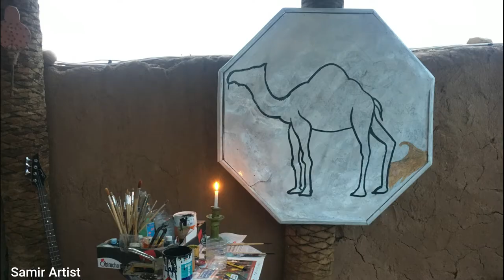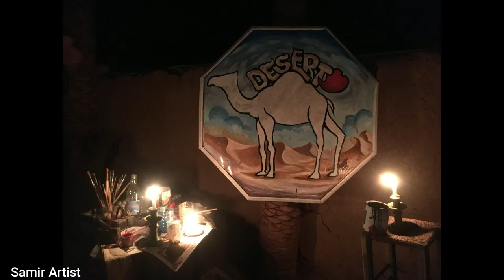Desert is a beautiful place for painting(محاميد الغزلان)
M'Hamid El Ghizlane is a small oasis town in Zagora Province, Drâa-Tafilalet, Morocco, with about 7500 inhabitants

I was in Auberge Dar Sahara Tours it's a nice place
I filmed this video before corona virus!